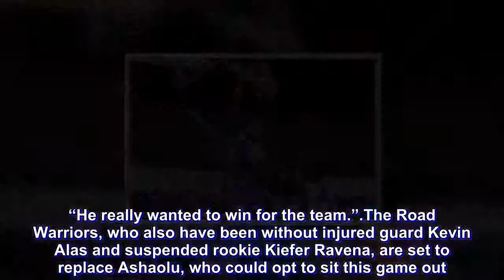One and done for Ashaolu